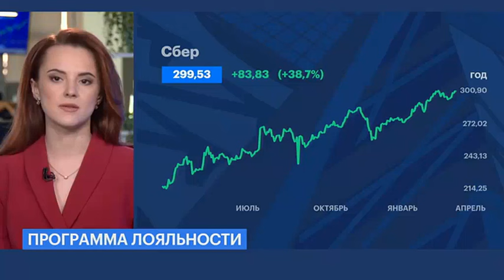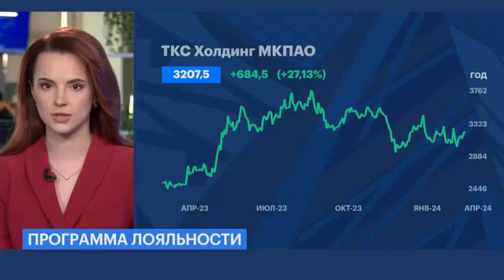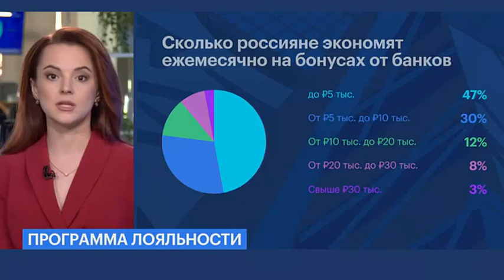Вячеслав Путиловский о бонусных программах банков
Младший директор по банковским рейтингам «Эксперт РА» Вячеслав Путиловский о масштабных изменениях в банковских программах лояльности на РБК ТВ